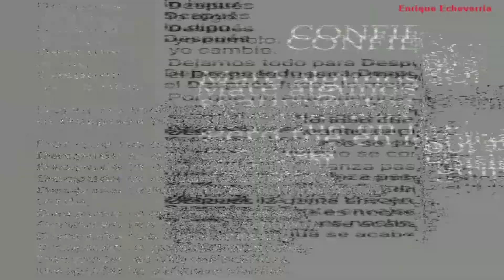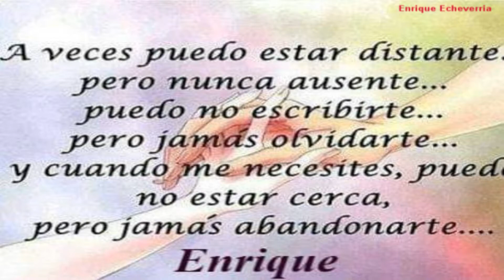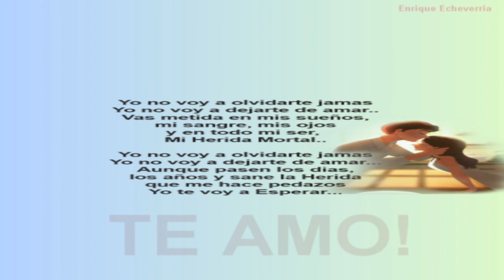Franco de Vita, Para Enamorados 💞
mis preferidas, lindas canciones de Franco de Vita